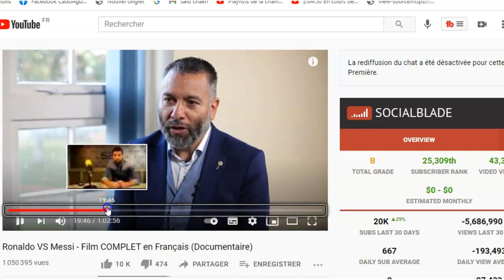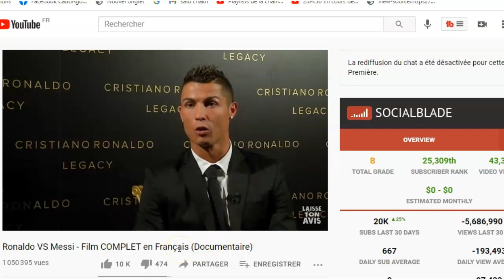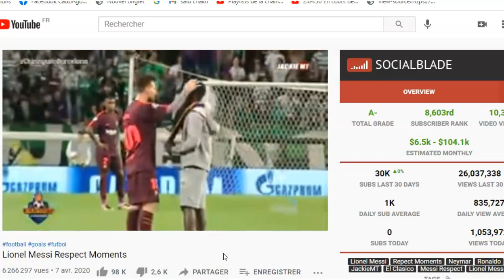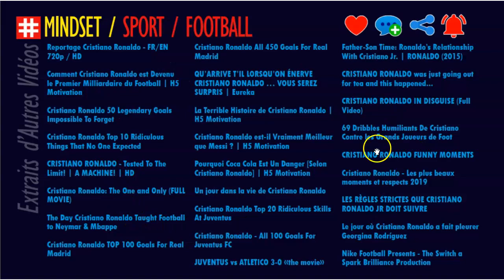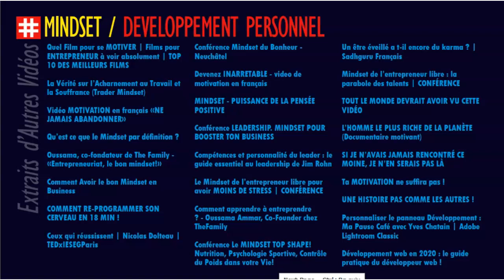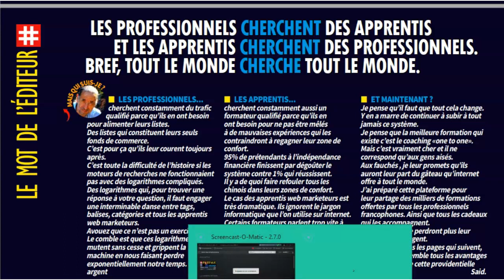PARTAGE GRATUIT : RONALDO VS MESSI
Films COMPLETS en Français et HD

Dans ce documentaire unique, découvrez l'histoire des deux plus grands footballers actuels.
Enfance, Famille, Entrainements et talent, voici tout ce qu'il faut savoir sur Ronaldo et Messi.
Ronaldo VS Messi
Genre : Film Complet , Sport, Documentaire 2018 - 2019 –

Documentaire unique,
Documentaire,
Découvrez l'histoire des deux plus grands footballers actuels,
Enfance,
Famille,
Entrainements,
Talent,
Tout savoir sur Ronaldo,
Tout savoir sur Messi.
Plus de films complets à voir, ICI,
Ronaldo VS Messi,
Film Complet,
Sport,
Football,
Documentaire 2018 – 2019,